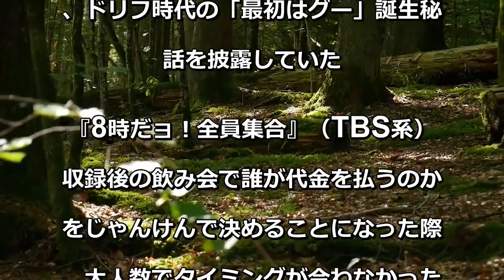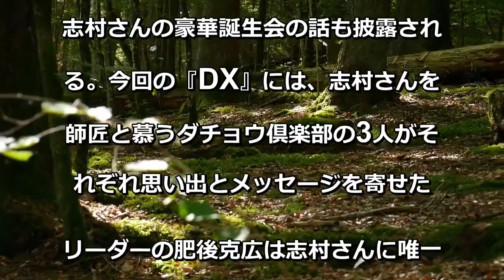志村けんさん「最初はグー」は『全員集合』飲み会で誕生 ダウンタウンとの超貴重映像公開